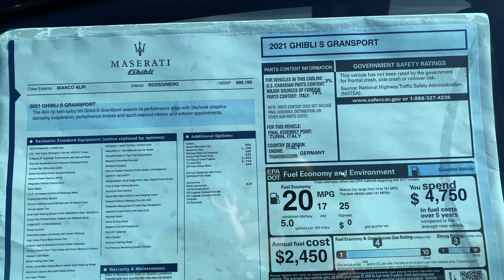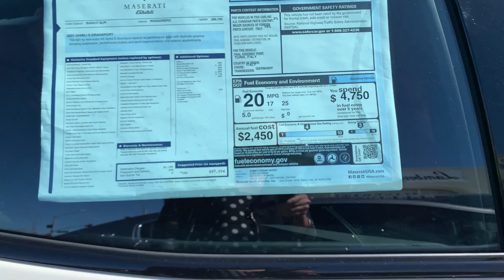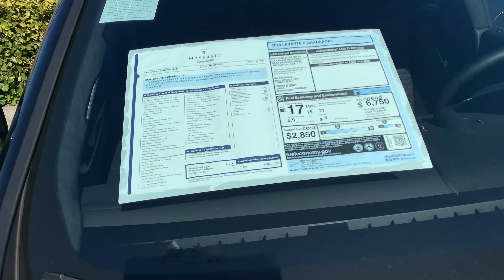តម្លៃឡាន 2021 Maserati Ghibli, 2020 Maserati, 2020 Lamborghini នៅអាមេរិក 🇺🇸 | Maserati in the USA